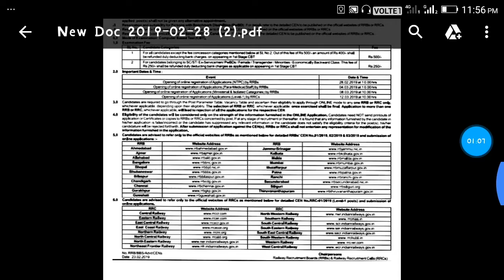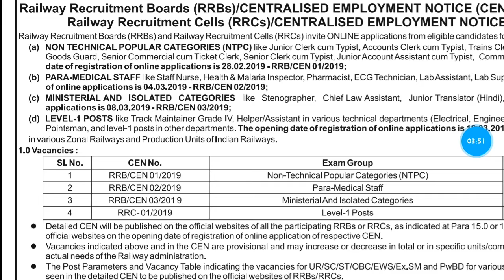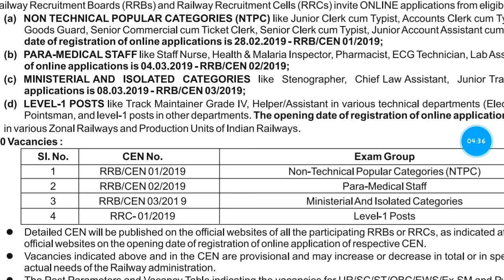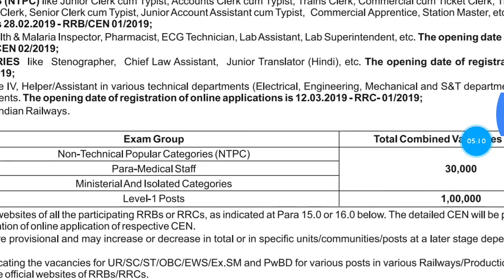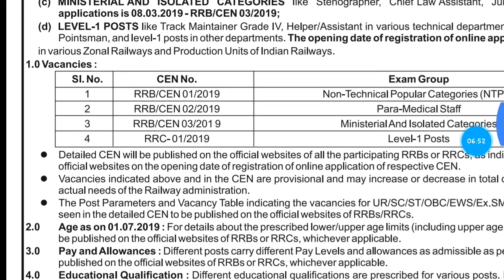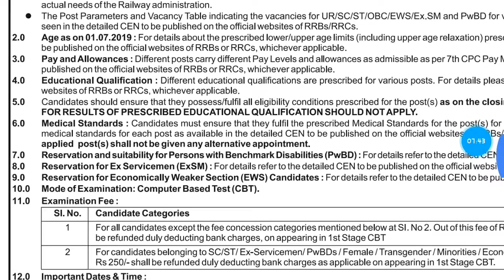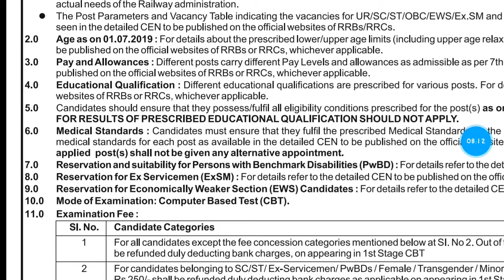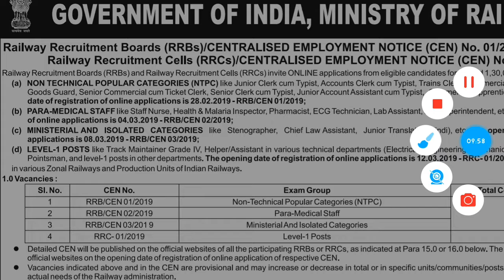RRB New rucutmant 2019,1লক্ষ30হাজার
রেলে আবার ও প্রচুর নিয়োগের বিজ্ঞপ্তি ফেব্রুয়ারিতে। 1 লক্ষ 30 হাজার নিয়োগ।rrb new appointment notification coming up at february.রেলে আবার ও প্রচুর নিয়োগের বিজ্ঞপ্তি ফেব্রুয়ারিতে। 1 লক্ষ 30 হাজার নিয়োগ।rrb new appointment notification coming up at february.রেলে আবার ও প্রচুর নিয়োগের বিজ্ঞপ্তি ফেব্রুয়ারিতে। 1 লক্ষ 30 হাজার নিয়োগ।rrb new appointment notification coming up at february.রেলে আবার ও প্রচুর নিয়োগের বিজ্ঞপ্তি ফেব্রুয়ারিতে। 1 লক্ষ 30 হাজার নিয়োগ।rrb new appointment notification coming up at february.  RRB rucutmant 2019, official Notifications and application date of various catagory,